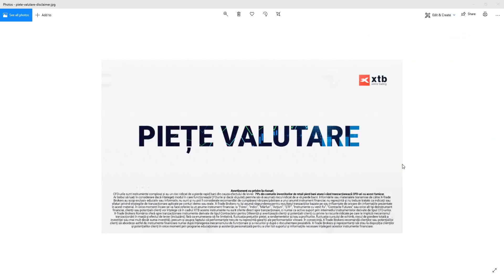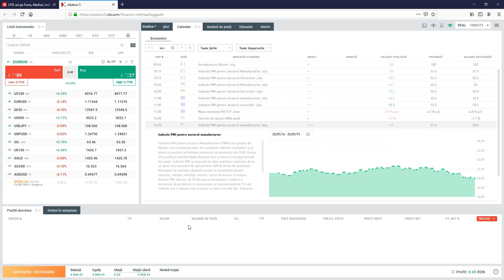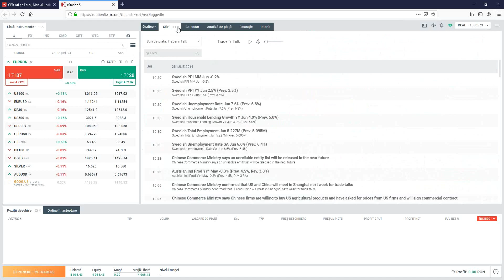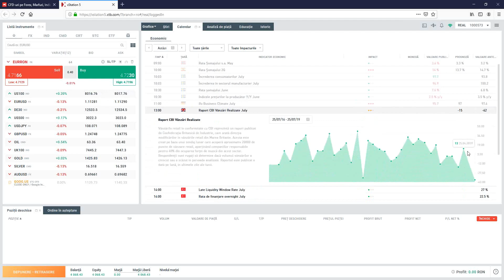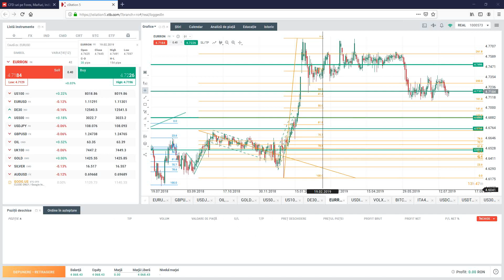Piețe valutare - Segment Daily Briefing 25.7.2019 | XTB România